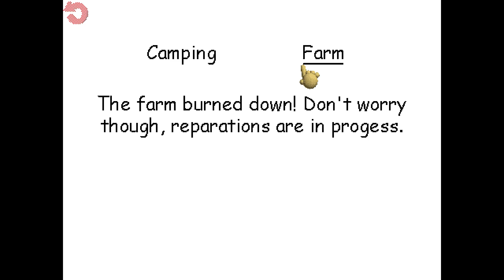Baldi's Basics Plus 0.7 Is out now! (Revamped camping field trip)